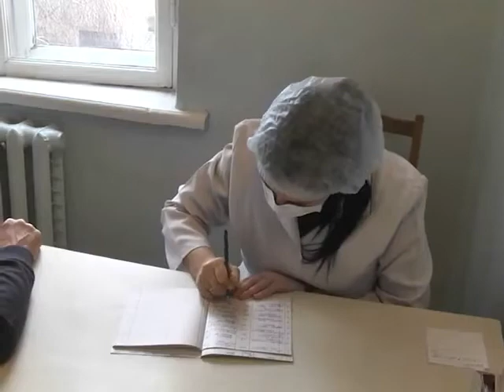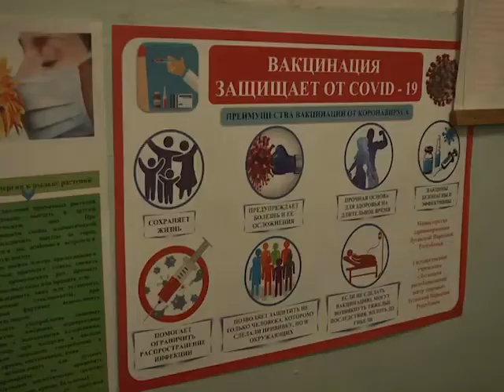Вакцинация в Антраците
ГТРК ЛНР. Вести. 17.30. 6 декабря 2021